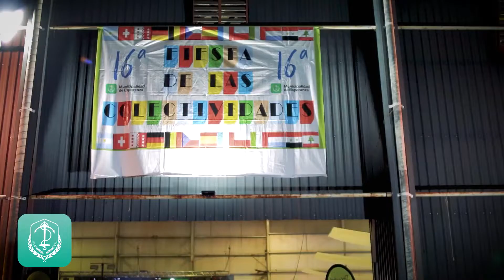RESUMEN FIESTA DE LAS COLECTIVIDADES 2022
16ª Fiesta de las Colectividades de Esperanza.

🎊 Compartimos un fin de semana de sabores ancestrales, música, baile, cultura y tradición en la 16ª edición de la Fiesta de las Colectividades.
🌾 Un año más de esta celebración que nos representa, en la que revalorizamos las costumbres y la cultura que caracterizan a la ciudad de Esperanza como Primera Colonia Agrícola Organizada del País.